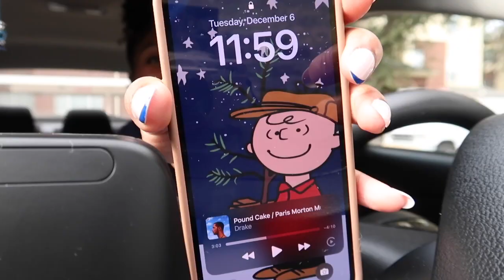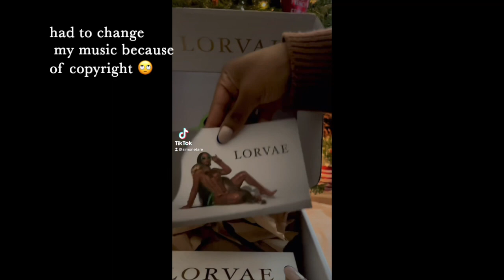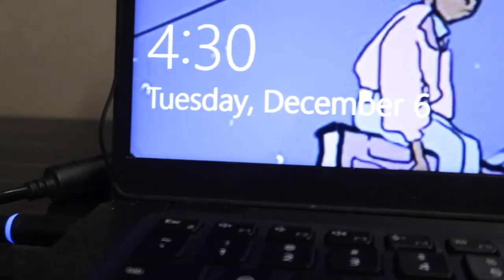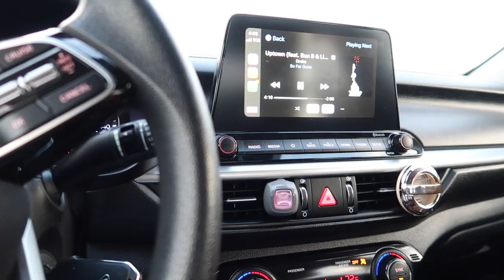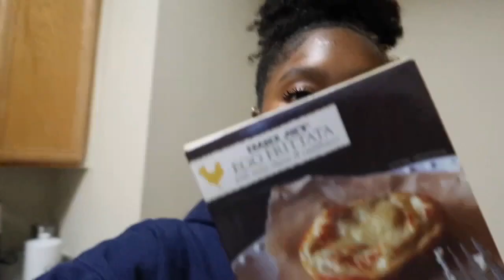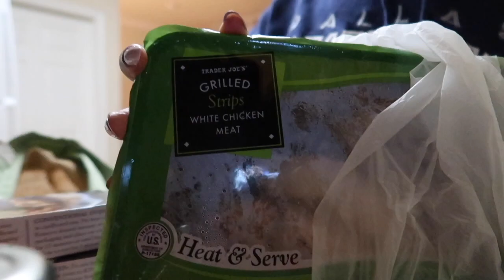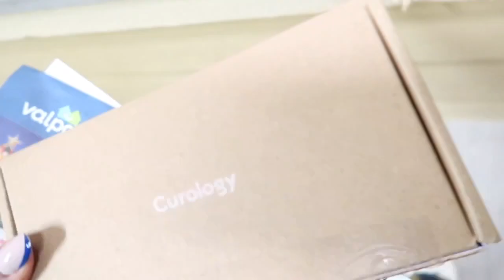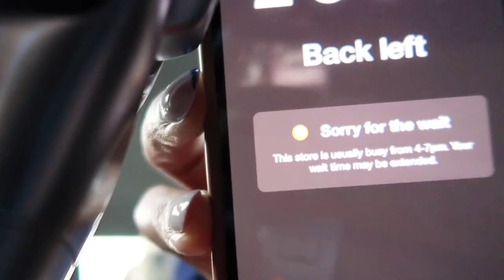VLOGMAS EP. 2| LORVAE UNBOXING + DIY ROSEMARY SCALP TREATMENT + BEST HOT SAUCE + MORE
So in this vlogmas episode I did a bout of naturalhair care. This was my first time trying Rosemary as a scalp treatment and I must say I’m impressed. The main thing I noticed is less shedding while washing and detangling my hair. I’m gonna continue using this an keep y’all updated. Also if you shop at Trader Joe’s PLEASE try the Truffle Hot Sauce, it is amazinggg. But yea I hope y’all enjoy the vlog. See y’all in episode 3. I love yall.

♡Socials